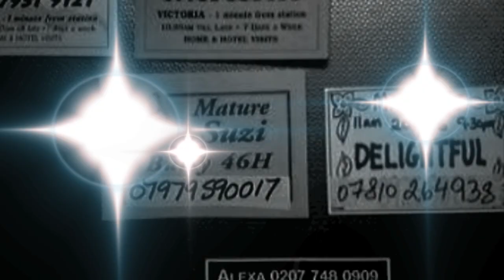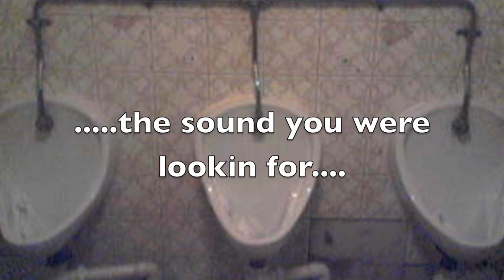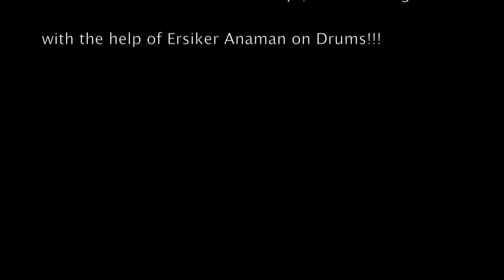Catafalchi del Cyber Debut Album 2010 preview.mov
Preview clip taken by the forthcoming band debut album!